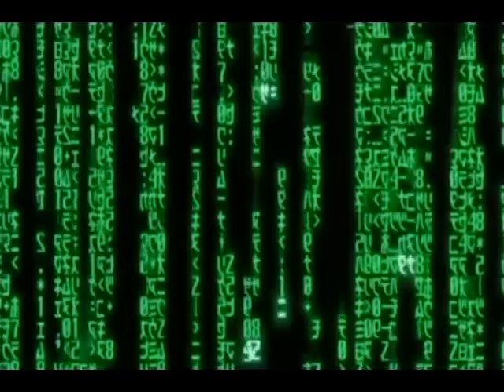Raymond & Miguel (Matrix, El Elegido)